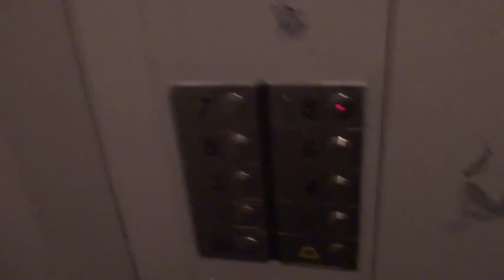Электрический лифт V=0,71 м-с, грузоподъемность 320 кг (1186)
Ярцевская 3